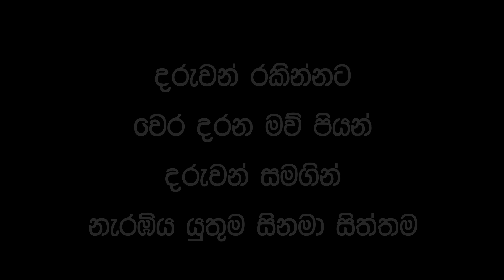Ape Princepel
Ape Princepel trailer # film